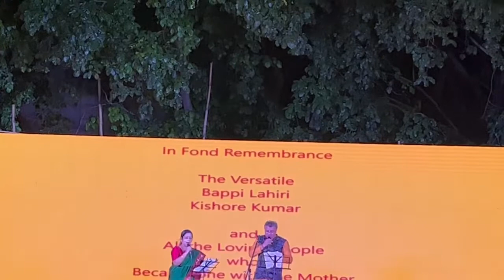Inteha ho gayi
Puja Pandal Prastuti by Rajeev and Suparna